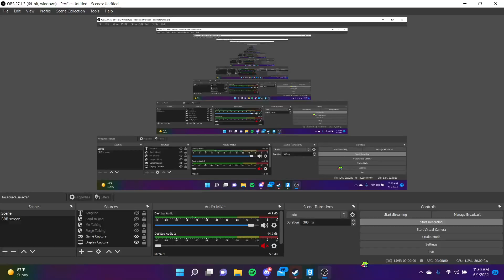the nekoarc are plentiful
neko arc